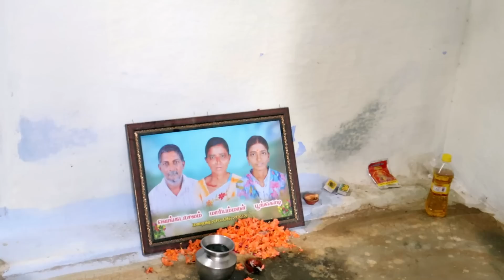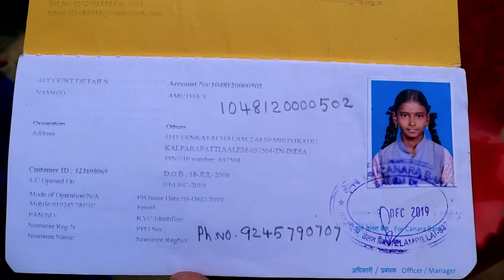சேலம் நெடுஞசாலை விபத்தில் குடும்பத்தை இழந்து நிற்கும் மாணவி😭! நம்மால் முடிந்த உதவியே செய்வோம்💪💪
உதவ விருப்பம் உள்ளவர்கள் தொடர்பு கொள்ளவும் 👇

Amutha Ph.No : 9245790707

Amutha Accout No 👇
Branch: CANARA BANK, ELAMPILLAI